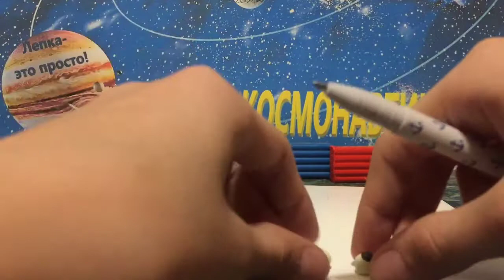Инопланетянин из пластилина | Как слепить пришельца из пластилина | Поделки из пластилина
В этом видео я покажу как легко и просто сделать инопланетянина из пластилина.
Пришелец из пластилина. Инопланетянин слепить.

ДРУЗЬЯ, рада приветствовать вас на моём детском развлекательном канале Лепка - это просто!

ЗАПРЕЩЕНО ИСПОЛЬЗОВАНИЕ ВИДЕО БЕЗ СОГЛАСИЯ АВТОРА ПРАВ!

ЛЕПКА - ЭТО ПРОСТО!
Это один из лучших развивающих каналов для любителей лепки всех возрастов. Здесь мы будем лепить не только из пластилина, но и из легкого (воздушного) пластилина, теста для лепки и даже из мастики. На данном Youtube-канале на русском языке ты всегда найдёшь как сделать из пластилина своих любимых персонажей из игр и мультфильмов, поделки к праздникам в школу и детский сад, подарки близким своими руками и многое другое. Скучать точно не придется!
Смотрите также в наших плейлистах следующие видео:
► Простые поделки из пластилина. Что слепить из пластилина детям. Уроки лепки поэтапно для детей. Пластилин для самых маленьких

Пластилин | Легкий пластилин | Воздушный пластилин | Мастика | Тесто для лепки | Play doh | Clay | plasticine | modeling clay
Как сделать из пластилина | Как слепить из пластилина | Что можно из пластилина | Пластилин слепить | Как сделать своими руками | Пластилин ребенок | Для самых маленьких | Для детей | Пластилин для детей I Лепка online